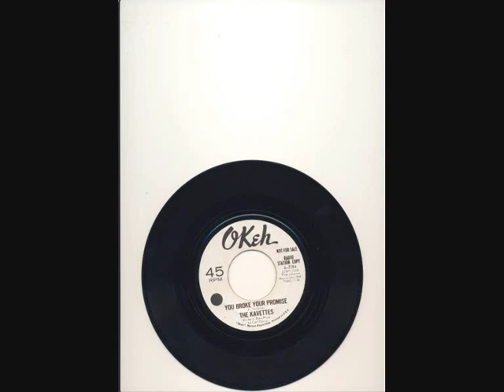the kavettes you broke your promise